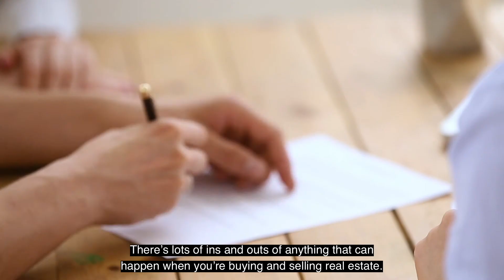Moving Out of State? How to Time your Move to Phoenix, AZ!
How do you time your move when moving out of state? Your job is moving you across the country and your first day is in a month.  The great news is you are getting a promotion and a big raise. The overwhelming bit is that you have an established homestead where you are now.

If you want to know what it is like to live in Phoenix AZ reach out below! We would love to help.

Theresa Zech
eXp, Realty
Live Local Real Estate Group

Stay up to date on Phoenix Real Estate Market: getphoenixlife.com